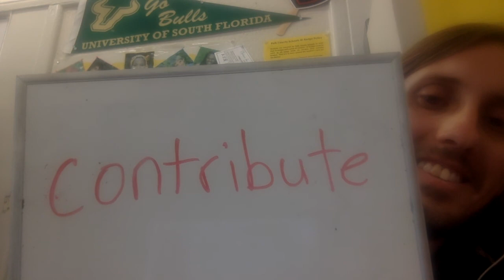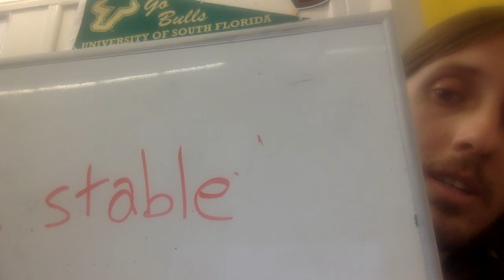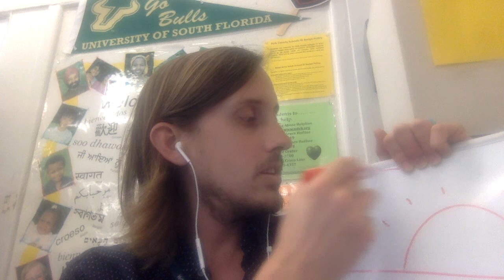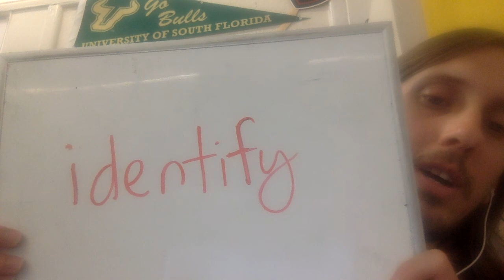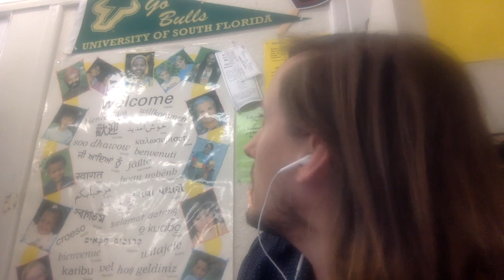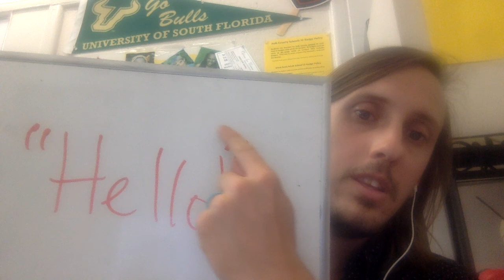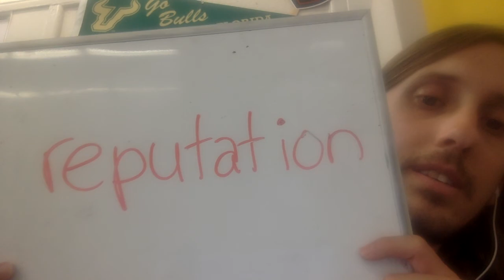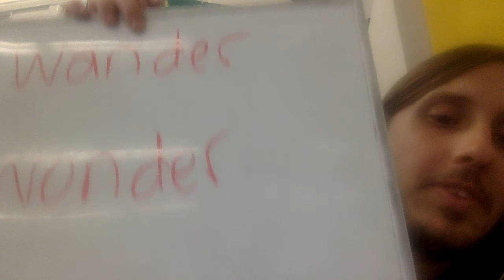Book 2 Chapter 5 - 10 Vocabulary Words - 23 September 2020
1. attitude 2. contribute 3. establish 4. fade 5. identify 6. pressure 7. quote 8. reputation 9. spare 10. wander
From Chapter 5 of the book Vocabulary Power 2: Practicing Essential Words: by Kate Dingle / Jennifer Recio Lebedev – Pearson / Longman –